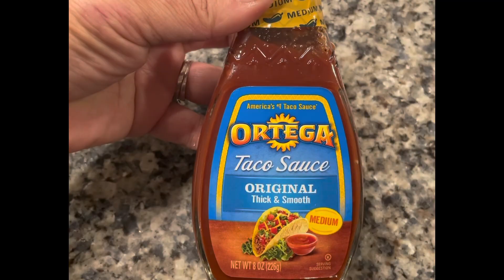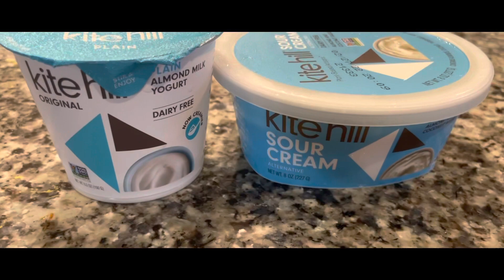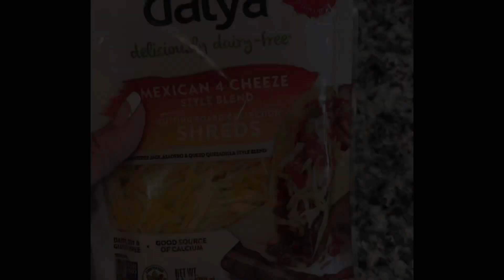Vegan Beef Soft Tacos!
Ingredients
Gardein ground be'f
1/2 chop onion
olive oil
1/2 pack taco seasoning
8 oz taco sauce
1 bell pepper & onion ( saute together)
1 tsp garlic & onion powder
pinch of salt & pepper
tortilla
tomato & green onion
Creamy Avocado
2 avocado
cilantro leafs
2 tbs dairy free sour cream
2 tbs almond milk plain yogurt
1 lime
salt & pepper ( adjust )